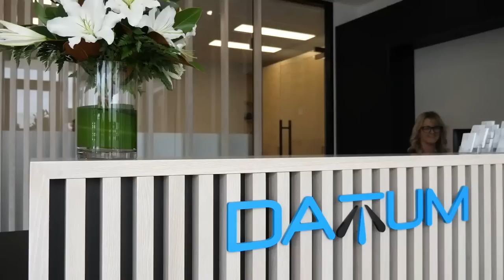Papakura Sea Eagles v Howick Hornets | Round 5 | 2023 Fox Memorial Premiership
Kicking off tonight’s action Papakura and Howick both looking to prove they are contenders for the Fox Memorial Shield, live from North Harbour Stadium. Join us every Wednesday from 6pm and 8pm on Sky Sport and YouTube for ARL Premiership coverage with ARL Wednesday Night League.